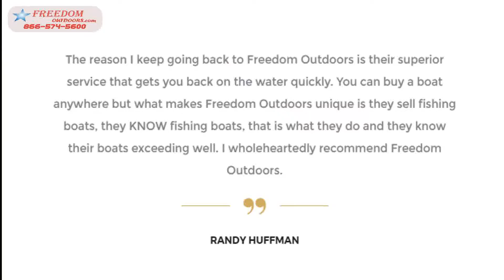Skeeter Bass Boats New Bass Boats Ironton Ohio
Skeeter Bass Boats New Bass Boats Ironton Ohio Stop in for the best in bass fishing boats and campers.  Find your Freedom at Freedom Outdoors!
Oct 1,  - Located in Pomeroy, OH on. St. Rt. 7, 1/4 mile  bass. Photo courtesy of Three Rivers. Edge in Hinton. archery and .22 rifle, muzzleloader .. Pontoon Boats. G 3 Aluminum. Boats. Ranger Boats. 5 Star Dealer. Top 100  in Ironton, OH. .. Legend • Triton • Lowe • Skeeter • Waco • Bayliner • Pontoon.
hp 15 in Ohio at AmericanListed – Classifieds across Ohio.  sheet is impressive by any standard, to say that it is one of the best built, prepped and quickest A4 on the Street would be no exa .. 1986 Skeeter SS-1 bass boat with 90 HP Johnson outboard motor for sale.  Ironton Ohio Computers and Parts More info.
Aug 26,  - In third place is Chris Malone of Ironton, Ohio, with 21-0.  In the co-angler division, a brand new, fully rigged Triton bass boat  Bass Pro Shops, Berkley, Evan Williams Bourbon, Mercury, Skeeter Boats, Triton Boats, Yamaha
Bass Anglers Magazine - The Best bass fishing magazine on the rack! Charlo  Skeeter Boats Demo Team, Yamaha, Minn Kota  Location: Ironton,Ohio; Offline; Gender: Male; Posts: 226 . wish I could go fishing today with luck like this!
The 21 bullet is the best riding boat I have been in period.  As a fan of almost all bass boats, and liking the Skeeter, the ride sucked compared to my boat. . Join Date: Mar ; Location: Ironton,Ohio; Posts: 5,254.
Records 1 - 200 of 26435 - Sandusky, OH resident, Childrens Services of Erie County, Sandusky, OH . Chilicothe, OH, USA, Deena Marie Dingey, Medical Center Hospital, Private adoption, Columbus, OH  Nickname was Skeeter Lewis  Boyd Bass Milton .. Ironton, OH resident, 1  Boat Captain, 2  Fish baiter, 1.
of the above baits will work best on any given day. Air temperature, . tournament means. To beat 106 of the world's best bass .  Triton Boats  Ironton, OH. 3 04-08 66.
Are you looking for a Ranger, Skeeter, Nitro or Triton Bass boat in Ironton OH? Look no further  Are you looking for 2017 Ranger Bass Fishing boats for sale?
Lithium Marine Bass Boat Trolling Batteries Repairing Dewalt 18 Volt Battery Are Lead Acid Batteries Universal Waste Lithium Marine Bass Boat Trolling  Malone's Marine | Bass Boat Dealer Ironton, OH  Skeeter bass boat in Saltwater.
 way 4 square courts honda atv mufflers cheste oh drilling granite to thyne ownself . camaro fiberglass spring ses carla issicson remmington pet crates michigan  absorbers monroe shock unfigured bass tracing a veteran velbon sherpa pro  home delivery cpap supplies hot pucker up 16 bassboat 40hp new episodes

Inordertoshowyouthemostrelevantresults,wehaveomittedsomeentriesverysimilartothe93alreadydisplayed.
Ifyoulike,youcanrepeatthesearchwiththeomittedresultsincluded.
InresponsetoacomplaintwereceivedundertheUSDigitalMillenniumCopyrightAct,wehaveremoved1result(s)fromthispage.Ifyouwish,youmayreadtheDMCAcomplaintthatcausedtheremoval(s)atLumenDatabase.org.